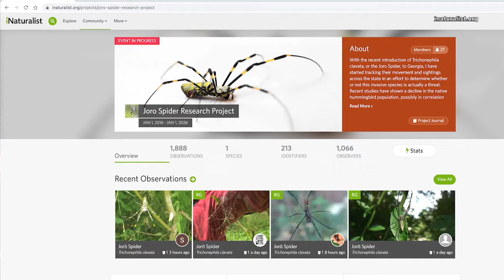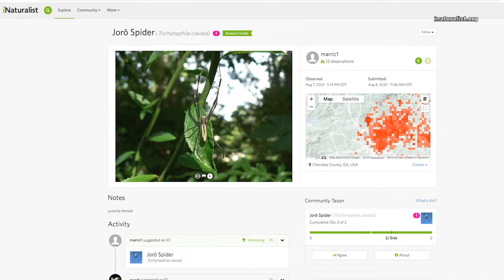Ranger Nick: Joro Spiders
When and Where: The Joro Spider